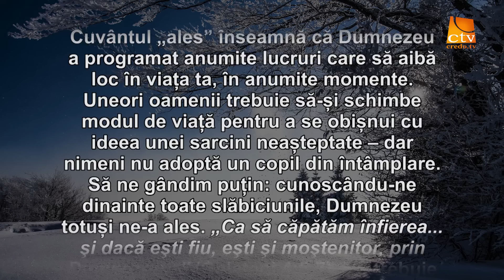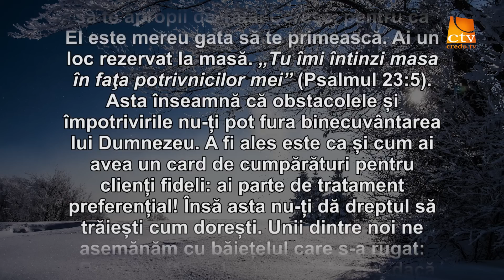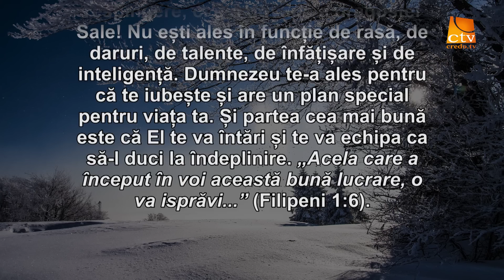Cuvantul Lui Dumnezeu pentru Astazi - 26.01.2019